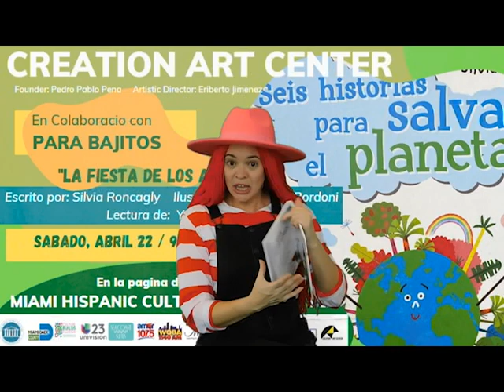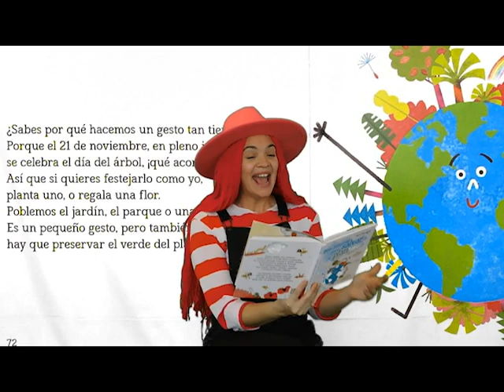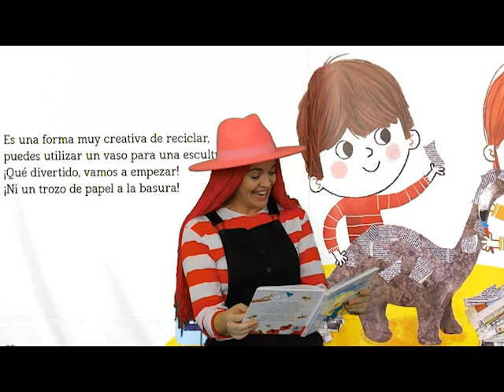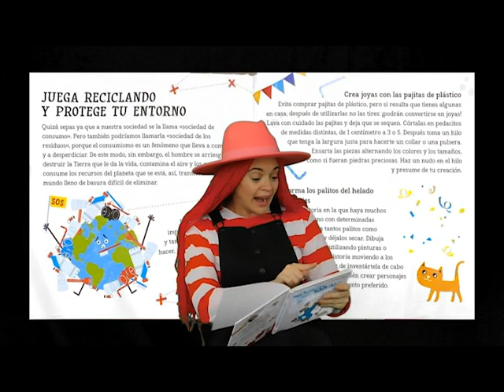Creation Art Center / La Hora de los Bajitos / La Fiesta de los Arboles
Creation Art Center en colaboración con la compañía de teatro infantil Para Bajitos, en su programa La Hora de los Bajitos, un espacio infantil que busca cultivar y promover la literatura hispana desde una corta edad, presenta la serie “6 Historias para Salvar el Planeta” ¡La Fiesta de los Arboles! de Silvia Roncaglia con ilustraciones de Chiara  Bardoni, interpretado por la actriz Yani Martín Baez presentado a través de las páginas de Facebook del Creation Art Center y Miami Hispanic Cultural Arts Center el Sábado 23 de Abril a las 9:00 am.

Creation Art Center in collaboration with the children's theater company Para Bajitos in its program La Hora de los Bajitos, a children's space that seeks to cultivate and promote Hispanic literature from a young age, presents “6 Stories to Save the Planet” !The Party of the Trees! by Silvia Roncaglia with ilustrations by Chiara  Bardoni,, played by actress Yani Martín Baez presented through the Facebook pages of the Creation Art Center and Miami Hispanic Cultural Arts Center on Saturday, April 23 at 9:00 am.